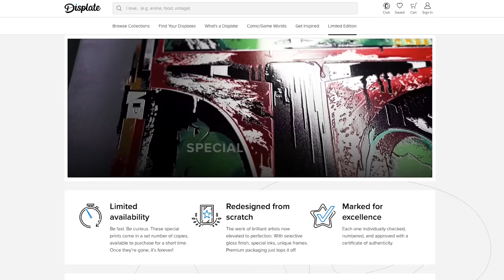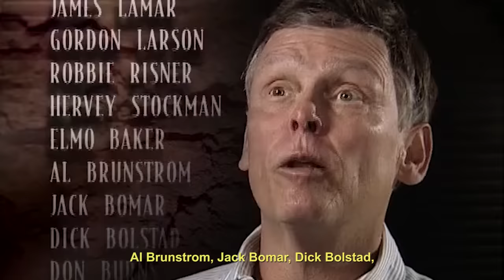Le prisonnier qui s'est fait passer pour un IDIOT pour être libéré de prison - HDG #36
En 1967, en pleine guerre du Vietnam, Douglas Hegdahl, un jeune marin américain est enfermé dans la prison la plus terrible du pays. Pour survivre à sa captivité, il met au point une stratégie : faire croire qu'il est complètement stupide ! Mais en réalité, il va tromper ses geôliers et sauver la vie de 256 détenus. Découvrez l'histoire incroyable de Douglas Hegdahl, « The incredibly stupid one ».

Merci à l'historien Patrick Godfard pour son aide dans la préparation de cet épisode.

Merci à l'INA de nous avoir fourni une les images de l'interview de John McCain. Retrouvez l’Ina sur YouTube ou

Retrouvez notre livre « Histoires de guerre » dans toutes les librairies ou commandez-le en ligne.

Notre livre "Les Explorations nocturnes"

Rapports d’interrogatoire de Hegdahl après sa libération, Bibliothèque du congrès américain, 1969

Stuart I. Rochester, The Battle Behind Bars (p30-31), Naval History and Heritage Command

American Prisoners of War in Southeast Asia, Congrès des Etats-Unis, U.S. Government Printing Office, 1971

Objectif de François
Notre (incroyable) drone
GoPro Hero 7
Caméra vision nocturne

🔦 NOTRE MATÉRIEL D'EXPLORATION
Lampe torche
Panneau d’éclairage
Sac à dos
Sac à dos photo

🖥 NOTRE MATÉRIEL DE MONTAGE
Écran spécial montage
Notre bijou (Incroyable disque dur SSD)